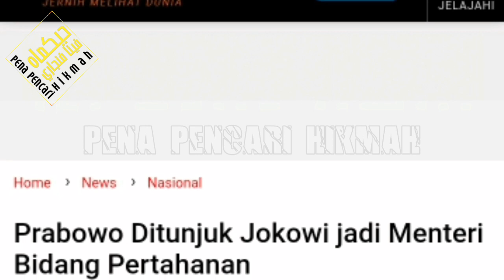PRABOWO JADI MENTERI PERTAHANAN ? INILAH - TANGGAPAN PRABOWO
Prabowo Ditunjuk Jokowi jadi Menteri Bidang Pertahanan.